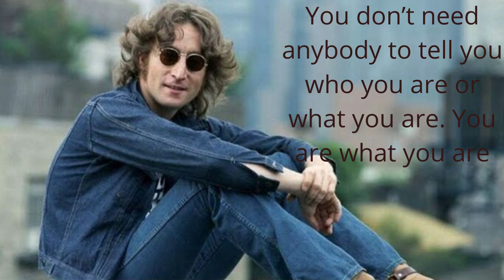Kata-kata John Lennon - quotes, kata mutiara, kata bijak dan kutipan dari John Lennon.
quotes quots
love quotes
sad quotes
life quotes
funny quotes
good quotes
motivational quotes
best quotes
birthday quotes
positive quotes
famous quotes
quotes about self love
quotes about time
quotes about friends
a quote
a quote about life
a quote about love
attitude quotes
a quote within a quote
anime quotes
aesthetic quotes
alone quotes
anniversary quotes
art quotes
quotes by famous people
quotes by maya angelou
quotes before or after period
quotes by albert einstein
quotes by women
quotes by mark twain
quotes by rumi
quotes by eleanor roosevelt
quotes by abraham lincoln
quotes by martin luther king
best friend quotes
bible quotes
beautiful quotes
bts quotes
baddie quotes
bff quotes
brother quotes
beach quotes
quotes copy and paste
quotes coloring pages
quotes creator
quotes change
quotes christian
quotes cute
quotes car insurance
quotes cs lewis
quotes confidence
quotes courage
cute quotes
cool quotes
christmas quotes
car insurance quotes
couple quotes
coffee quotes
car quotes
christian quotes
change quotes
cat quotes
quote definition
quote discord
quotes design
quote djia
quote dis
quote def
quote dow
quote drawings
quote definition english
quote dash
deep quotes
dog quotes
disney quotes
daily quotes
depression quotes
dark quotes
dance quotes
dream quotes
dad quotes
diwali quotes
quotes en español
quotes encouragement
quotes education
quotes eleanor roosevelt
quotes emoji
quotes everyman driver
quotes einstein
quotes examples
quotes everything everywhere all at once
quotes edgar allan poe
english quotes
education quotes
easter quotes
elon musk quotes
emotional quotes
encouraging quotes
eid quotes
eid mubarak quotes
earth day quotes
einstein quotes
quotes for graduation
quotes from books
quotes for work
quotes from top gun
quotes from the bible
quotes for the day
family quotes
friendship quotes
friends quotes
fathers day quotes
friday quotes
football quotes
food quotes
flower quotes
quoits game
quoits game set
quoits game rules
quoits game for sale
quoits game history
quoits game scoring
quoits game pronunciation
quoits game like horseshoes
quotes graduation
quotes galau
good morning quotes
god quotes
gym quotes
good night quotes
graduation quotes
great quotes
g quotes
girl quotes
gratitude quotes
quotes happy
quotes hashtags
quotes hope
quotes harry potter
quotes healing
quotes handmaid's tale
quotes heartbreak
quotes helping others
happy quotes
happy birthday quotes
hindi quotes
harry potter quotes
happy new year quotes
hope quotes
holi quotes
horse quotes
quotes inspirational
quotes inside or outside period
quotes instagram
quotes in english
quotes in french
quotes inside quotes
quotes in spanish about life
quotes in arabic
quotes in japanese
inspirational quotes
islamic quotes
insurance quotes
instagram quotes
i quotes
i love you quotes
itachi quotes
is quot a scrabble word
quotes joy
quotes jesus
quotes johnny depp
quotes juneteenth
quotes journey
quotes joker
quotes james baldwin
quotes john muir
quotes juice wrld
quotes jordan peterson
joker quotes
jesus quotes
juice wrld quotes
journey quotes
jumma mubarak quotes
japanese quotes
jfk quotes
jackie robinson quotes
j cole quotes
jealousy quotes
quotes kindness
quotes kobe bryant
quotes kids
quotes kevin gates
quotes keep going
quotes karma
quotes know your worth
quotes knowledge
quotes kobe
quotes king
kindness quotes
karma quotes
kobe bryant quotes
kannada quotes
krishna quotes
king quotes
kanye west quotes
kevin gates quotes
kitchen quotes
knowledge quotes
quotes love
quotes life
quotes leadership
quotes love yourself
quotes life is short
quotes like live laugh love
quotes life lessons
quotes latex
quotes losing a loved one
quotes letting go
leadership quotes
love quotes for her
lion quotes
love quotes in hindi
learning quotes
loyalty quotes
lonely quotes
quotes meaning
quotes motivational
quotes maya angelou
quotes marcus aurelius
quotes meme
quotes mark twain
quotes mental health
quotes maker
quotes mother teresa
quotes marilyn monroe
mothers day quotes
morning quotes
music quotes
movie quotes
mlk quotes
mom quotes
mother quotes
monday quotes
money quotes
quotes new beginnings
quotes nature
quotes never give up
quotes nba youngboy
quotes nelson mandela
quotes narcissist
quotes nietzsche
quotes night
quotes nipsey hussle
quotes nature healing
nice quotes
new year quotes
nature quotes
naruto quotes
n quotes pokemon
night quotes
nelson mandela quotes
nepali quotes
nba youngboy quotes
quote of the day for work
quotes on time
quotes on confidence
quotes on leadership
quotes on hope